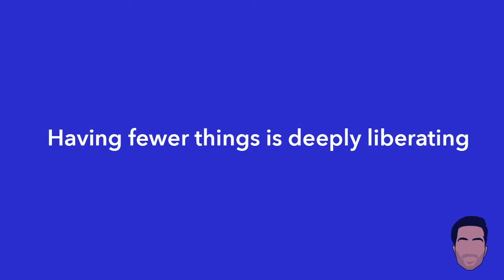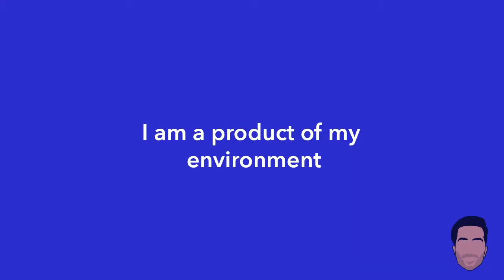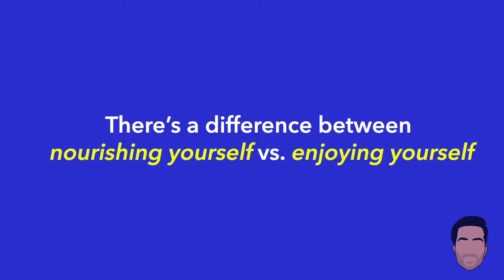Minimalist Lifestyle: 4 learnings from living a forced minimalist life during the pandemic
Minimalist Lifestyle 2020: In this video I discuss the 4 things I learned while I was forced to live a minimalist lifestyle because of the pandemic. I had shipped all my furniture away, but travel restrictions kept me in place.

ABOUT ME:
My name is Shivang, and you can call me Shivang. I use he/they pronouns.
I’m 25 years old – I spent my first 18 years living in New Delhi, India, and then spent 4 years at Dartmouth College in New Hampshire, USA where I studied Computer Science, and Religion/Philosophy.
After graduating, I moved to Washington DC for work, and have been living here for 3 years.

ABOUT THE CHANNEL:
This channel is a product of joy, and has been a very long time coming.
You can expect to find videos that relate to self-reflection, travel & lifestyle, growth & productivity (but not centered around making monies).

I expect all videos to be inspired by moments and experiences in my life, or books I’ve read – with reflection subsequently building on those moments.
Some videos will be more serious, others more playful – but all will be geared towards living a life true to the things that truly matter.

I hope that as I build a community of diverse folks, it will encourage you to consider things differently, introduce you to new ideas, or think more deeply or reflect over something you have been thinking about.
I also hope that the community that joins me will share their own ideas and thoughts in response to my videos, because in my experience reflection is exponentially more valuable and insightful when it’s shared.

CURRENT GOALS AND MILESTONES:
Continue making weekly videos true to myself uploaded every week
Have 10 videos on the channel by Oct 31
Invest in a higher quality camera at the 10 video mark
Have 20 videos on the channel by Dec 31

This video was entirely filmed on an iPhone.